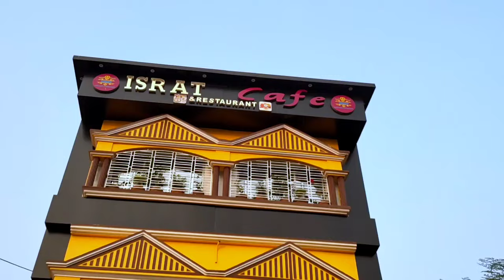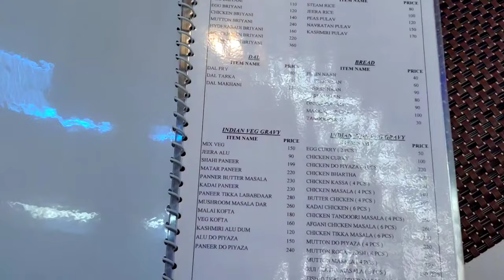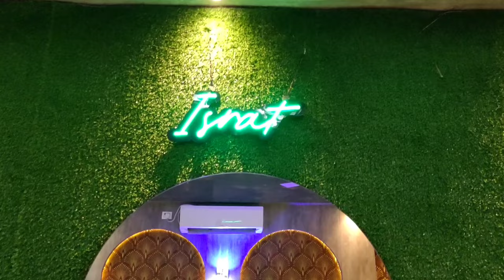এই রেস্টুরেন্টে কি কি আছে? || Beldanga Israt Cafe & Restaurant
Best Beldanga Restaurant | Beldanga Nirala Resturant
এই রেস্টুরেন্টে কি কি আছে? || Murshidabad Israt Cafe & Restaurant Beldanga